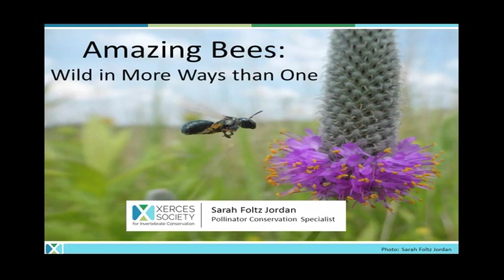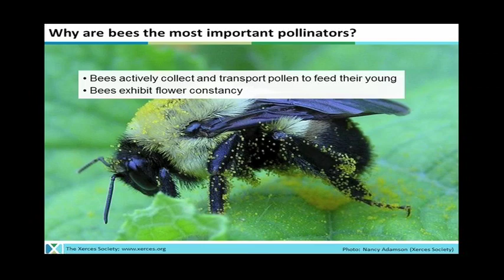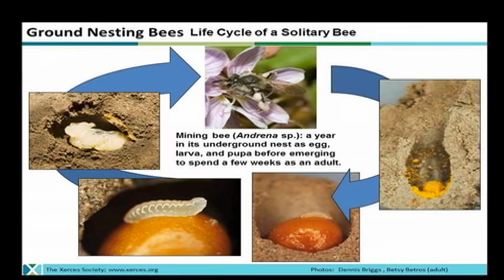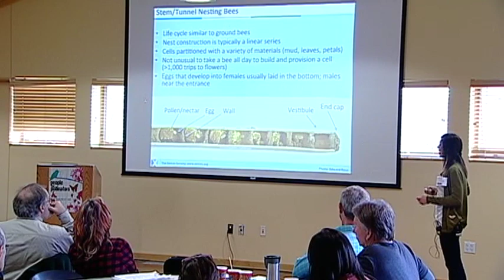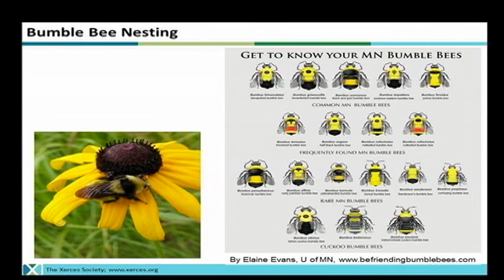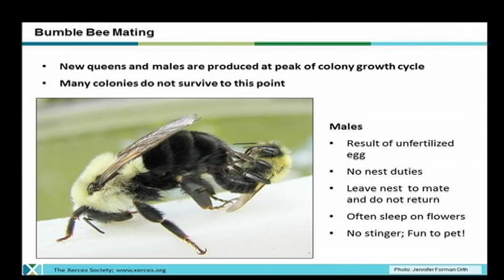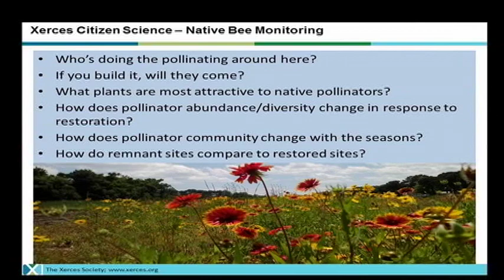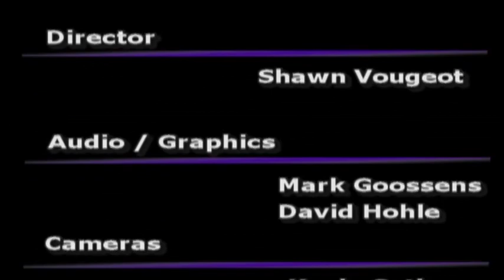Wild Bees . Wild in More Ways Than One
People For Pollinators symposium was held at the Dakota Lodge in West St. Paul on March 8, 2016. This session from the pollinator-friendly symposium, "Amazing Bees - Wild In More Ways Than One," was presented by Sarah Foltz Jordan (Xerces Society) who discusses native wild bee behavior and physiology. Xerces Society is a national leader in the conservation of pollinators and invertebrates.